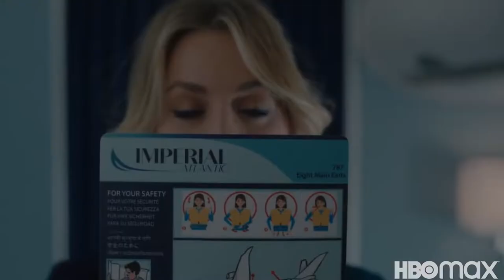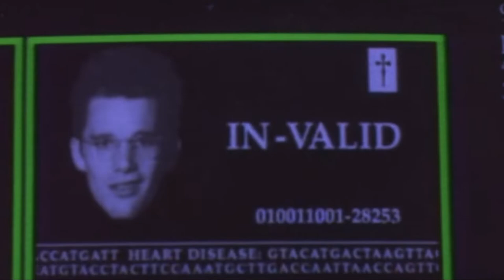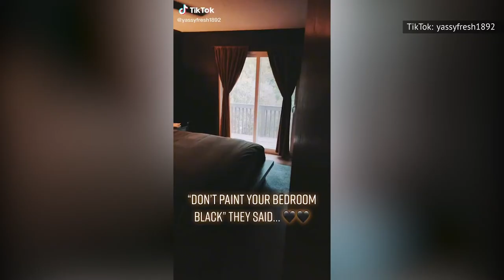How To Decorate Your Bedroom According To Your Zodiac Sign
Luxe functionality, eclectic modernism, and the dreamiest zen spaces. Need a little bedroom inspo? All you have to do is look to the stars!

Aries needs boldness | 0:00
Taurus prefers earthy style | 0:55
Gemini wants change | 1:42
Cancer desires safety | 2:27
Leo is all about luxury | 3:07
Virgo requires perfection | 3:54
Libra is all about balance | 4:39
Scorpio likes a little mystery | 5:27
Sagittarius shows off travels | 6:06
Capricorn is focused on success | 6:53
Aquarius looks to the future | 7:46
Pisces likes it dreamy | 8:28